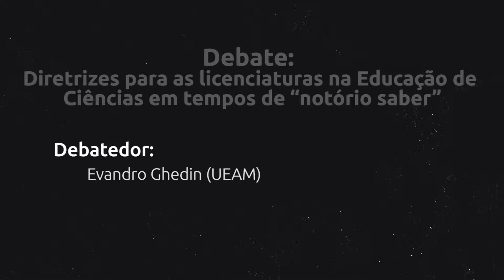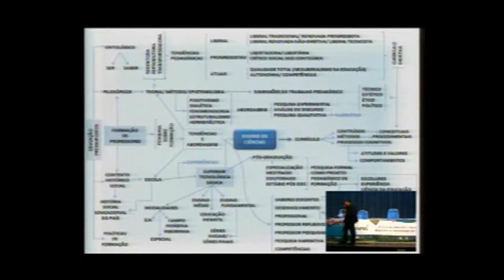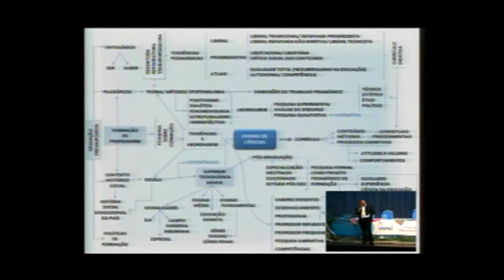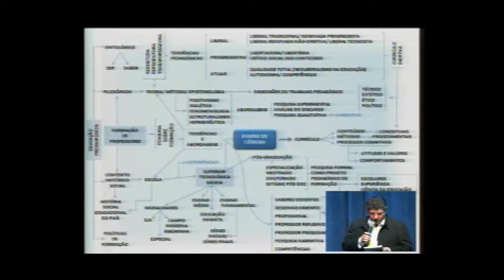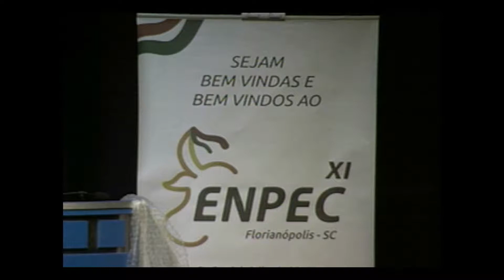XI ENPEC Floripa 2017 - 2º Debate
Debate - Diretrizes para as licenciaturas na Educação de Ciências em tempos de “notório